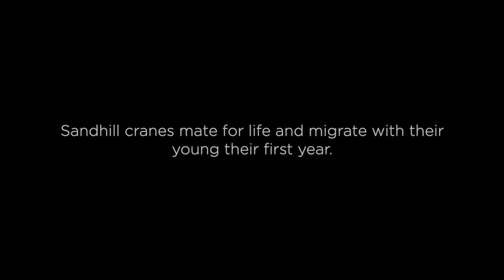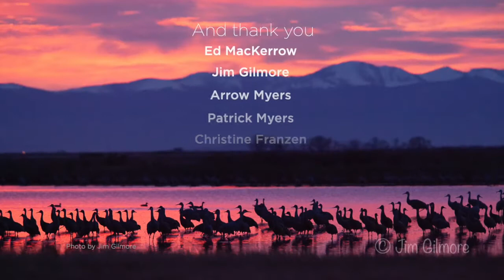Monte Vista National Wildlife Refuge